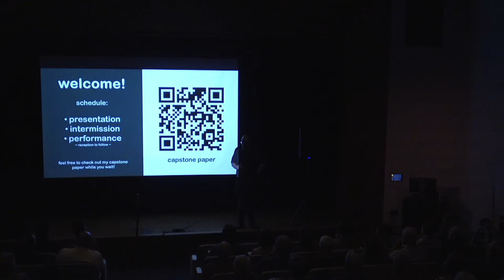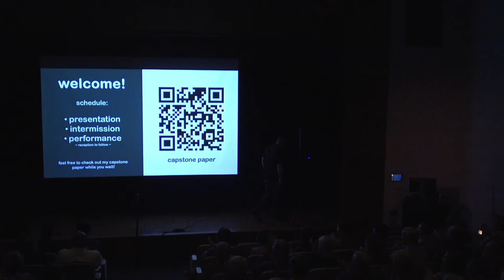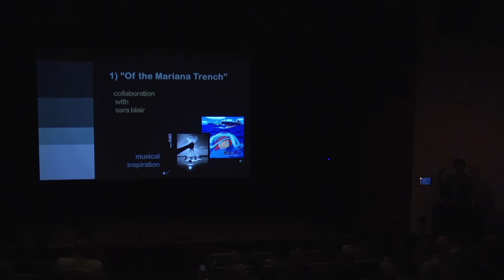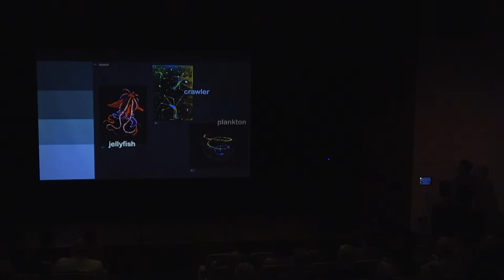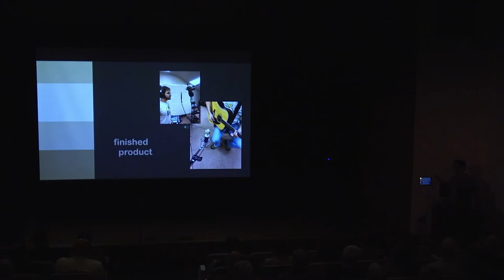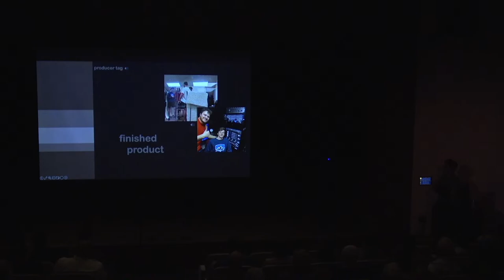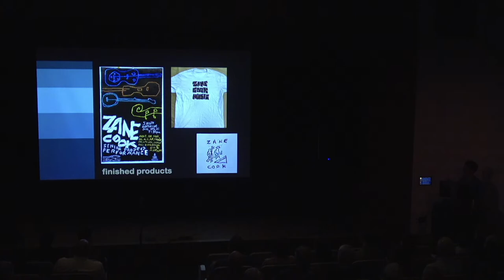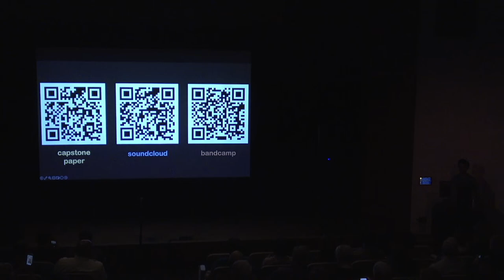4-21-24 || Zane Cook Senior Project Presentation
Zane Cook Senior Project Presentation & Performance
   with Faculty, Friends, and Mentors

April 21st, 2024 07:30 p.m.
Shott Auditorium
RECORDING PROJECT PRESENTATION
    Composition, Recording, and Production - 3 Recordings and the Process

    Visual Designs - Poster, T-shirt, & Album Art

INTERMISSION

CELEBRATION PERFORMANCE
        “Can’t Stop Running” by Adam Ben Ezra
          Zane Cook (upright bass)

       “Sabor a Mí” by Álvaro Carrillo
            Zane C. (vox/banjo), Prof. Marcipar (gtr./vox), Prof. Torres-Calderon (vox)

        “Fiddle Medley: Silver Queen/Soldier’s Joy” by Zane Cook/Traditional
             Zane C. (fiddle/bass), Bob Christmas (fdl.), Ann Singleton (fdl.),
             Dr. Morgan-Ellis (fdl.), Mystery Guest (???)

         “Peanut Butter Jelly in the Evenin’ (Makes Me Cry)” by Zane Cook
              Zane C. (vox/gtr.), Frank Wilder (vox), Bill Long (banjo), Bob C. (fdl.),
             Ann S. (fdl.), Dr. M-E (fdl.), Fish Luke (upright bass), Derek Daigle (drums)

        “Big Creek Distilling Co.” by Zane Cook & Friends
             Zane C. (vox/banjo), Bill L. (banjo), Fish L. (gtr./vox) Eli Goolsby (vox/gtr.),
             Mason Forrester (vox), Andrew Stepat (vox), Carter Barrett (vox),
             Vinny Williams (vox)

        “Strawberry Letter 23” by The Brothers Johnson
               Prof. Harper (vox), Ann S. (vox), Dr. M-E (vox), Dr. Fankhauser (e. gtr.),
               Zane C. (e. bass), Dr. Walker (drums)

This project is presented in partial fulfillment of the degree of Music in Musical Arts.
Project Committee:
     Dr. Steven Walker (project advisor), Dr. Esther Morgan-Ellis (Paper Advisor),
     Prof. Daniel Kornrumpf (design advisor)

Zane Cook is a student of Dr. Iris Marcipar (bass).